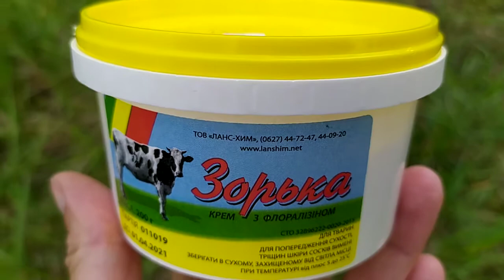Крем Зорька с флорализином для профилактики и лечения заболеваний кожи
Крем Зорька с флорализином 200 г.:
• содержит комплекс биологически активных веществ;
• обладает противовоспалительным эффектом;
• придает коже вымени эластичность и упругость;
• защищает кожу вымени животного от воздействия факторов внешней среды;
• облегчает процесс доения;
• ускоряет заживление мелких ран, ожогов, ссадин, мест укуса насекомыми;
• усиливает регенеративные процессы в тканях.